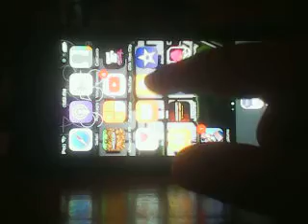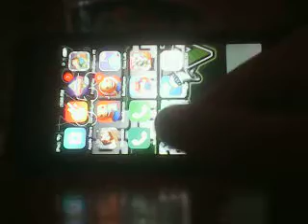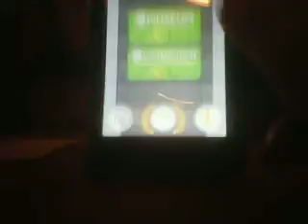River Town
YouTube.com/Barb Spongebob